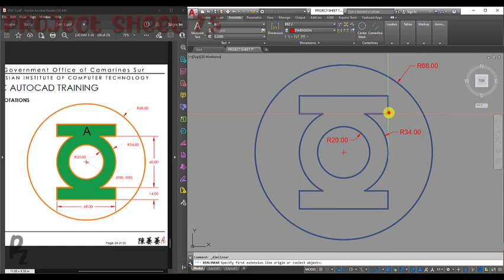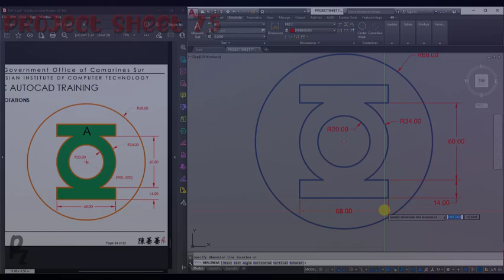Basic AutoCAD Project Sheet 7.5 Adding Dimensions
Basic AutoCAD practice items